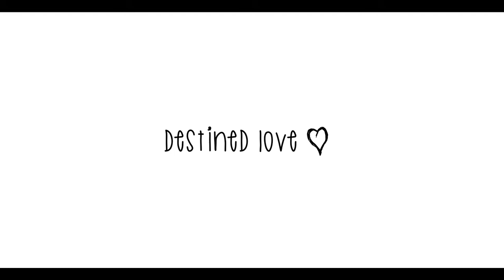Nupurnima& Vinay | Wedding Teaser | White Frog Productions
Nupurnima& Vinay
Wedding Teaser
White Frog Productions